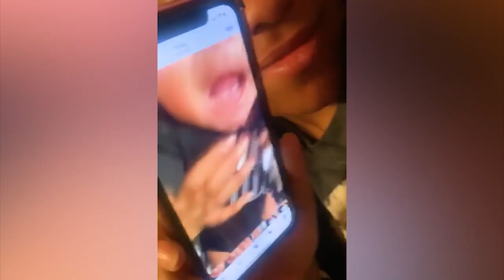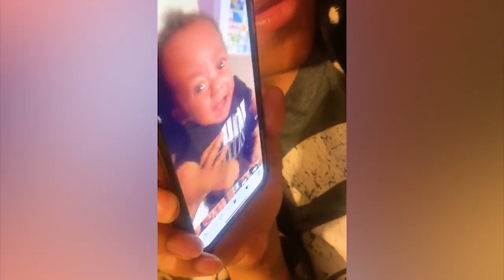YOU'LL FALL OFF YOUR CHAIR LAUGHING! THE FUNNIEST JOKES🔥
Cheer yourself up for the whole day!